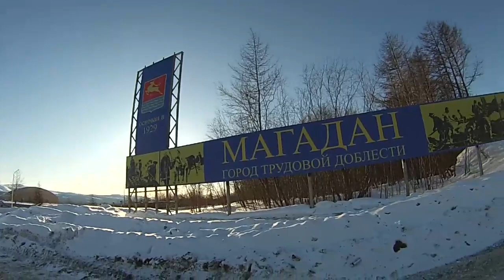Сокол-Аэропорт-Сокол. 17 февраля 2023 г.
СБ Мир:  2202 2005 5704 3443  указать - Экшн камера. спасибо !